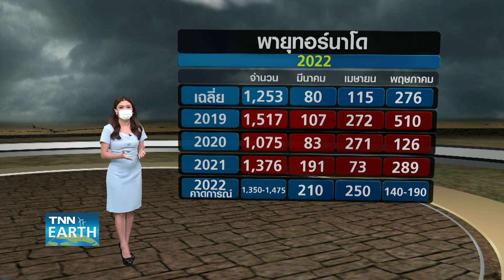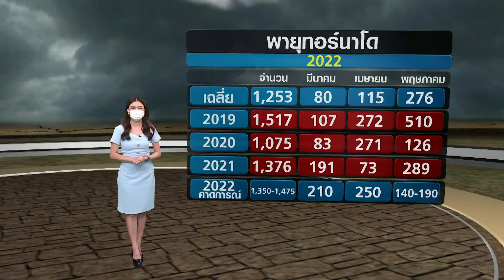เปิดสาเหตุ "ทอร์นาโด" ทำไมมักเกิดที่สหรัฐฯ | TNN EARTH | 01-05-22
บ้าง ช่วงนี้ที่นั่นเกิดพายุทอร์นาโดบ่อยทีเดียว คาดการณ์ว่าจะเกิดพายุทอร์นาโดบ่อยกว่าปกติด้วย รายละเอียดจะเป็นอย่างไรติดตามกับคุณสุนิดา